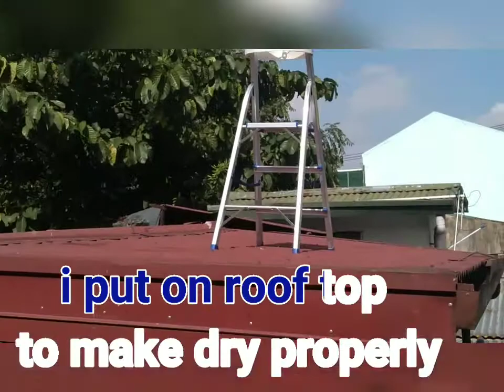How to remove the stain/moist of a lampshade fabric?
This video shows how my cleaning lampshade works

cleaner rosie